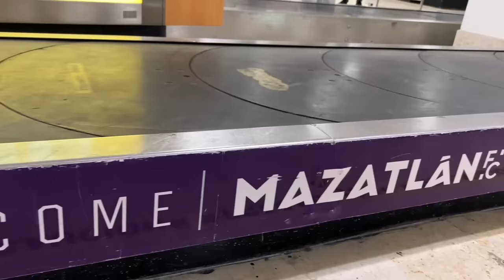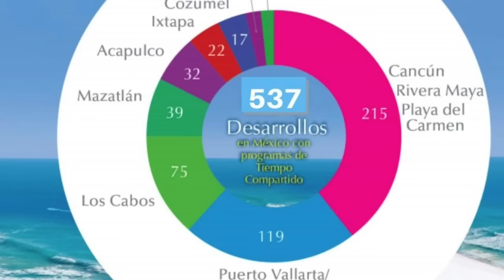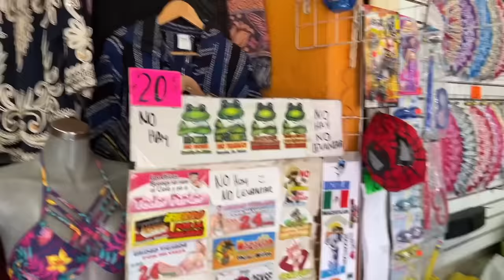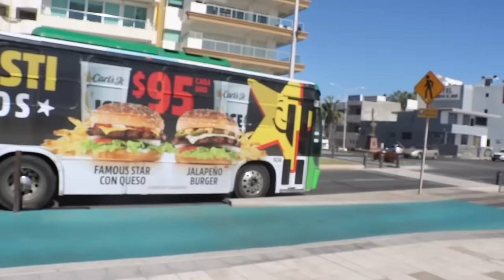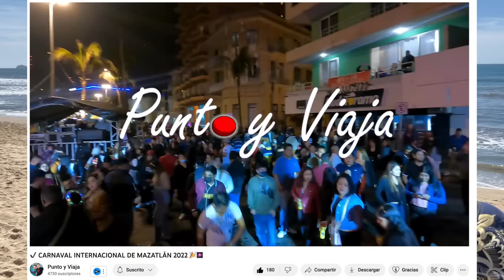🚨 Viajé Mazatlán y cometí estos errores, ¡No los repitas! 🔥 10 ERRORES viajar Mazatlán ✅ 100% REAL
🔥 Viajé a Mazatlán y cometí estos errores... ¡No los repitas!. 10 errores que debes evitar al visitar Mazatlán. ERRORES más comunes ❌

🚨 Te mostramos Lo que NO debes hacer al visitar Mazatlán Sinaloa. Lo que debes saber antes de viajar a Mazatlán: Evita estos errores para disfrutar al máximo. NO hagas estas cosas 👉. Errores de principiante al viajar a Mazatlán: Aprende de mis tropiezos y ahorraras MUCHO DINERO. 🚨 No hagas ESTO ❌. La guía definitiva para evitar errores al viajar a Mazatlán 100% REAL y sin tanto rollo.

🥳 Gracias por apoyarnos con nuestra tienda en línea con productos 100% MEXICANOS 🇲🇽:
 ♥️ Mándanos 1 msj a la Chavo Tienda Oficial: